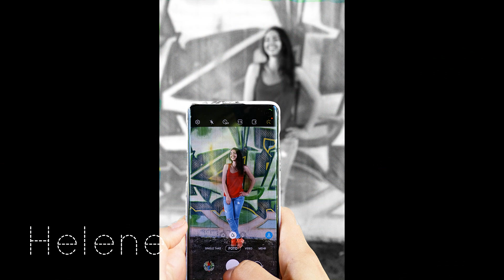Street shaabi dance - Malaica with Crew - Tanz ab Minute 4:16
Das sind genau die Projekte, für die ich so so viel Liebe habe... das sind die Projekte, von denen ich nicht genug bekommen kann. Das sind genau die Projekte, die einen in einen anderen Horizont katapultieren, von denen man später erzählt.
Tanz ab Minute 4:16
Video & Photos:
Klaus Kleinöder

Tänzerinnen:
Helene, Ingrid & Joana

Videocut:
Malaica

Choreographer:
Malaica